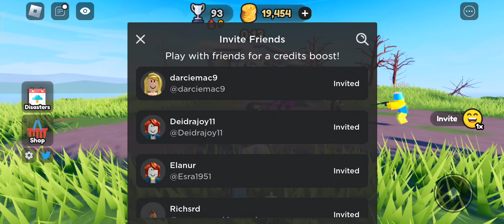Disaster Island 🌋 [SKI MAP!] - ROBLOX - #14 GAMEPLAY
Disaster Island 🌋 [SKI MAP!] - ROBLOX - #14

🌋 Gather your friends and embark on the ultimate disaster survival adventure! Run from tsunamis, escape flash floods, and celebrate teamwork as you navigate the unpredictable twists of nature together.

💎 Use code "2500LIKES"!
❗❗ New code at 10,000 likes!

💰 Join the Limitless Games group for rewards!

🔔 FOLLOW to get notified about new updates